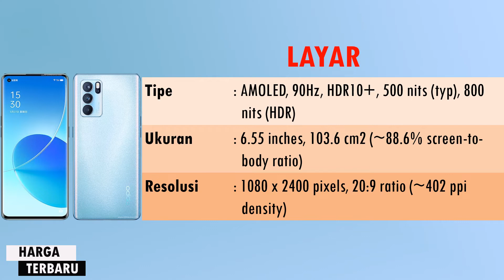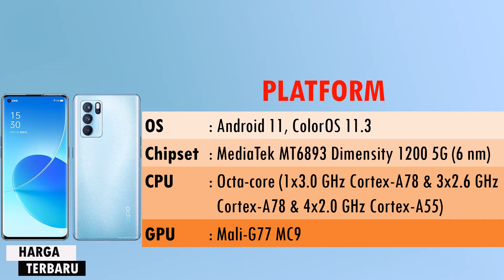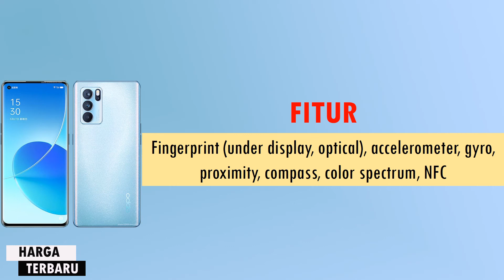SPESIFIKASI DAN HARGA OPPO RENO 6 PRO 5G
Reno 6 Pro, menurut daftar tersebut, handset ini diprediksi akan datang dengan ukuran 160 x 73.1 x 7.6mm serta mengusung layar 6,55 inci. Perangkat ini juga dikatakan bakal berjalan pada OS Android 11 dan didukung oleh baterai sel ganda 2.200mAh. Disisi lain, keterangan rahasia mengklaim bahwa model ini didukung oleh chipset Dimensity 1200.